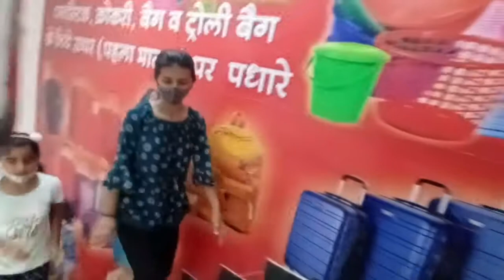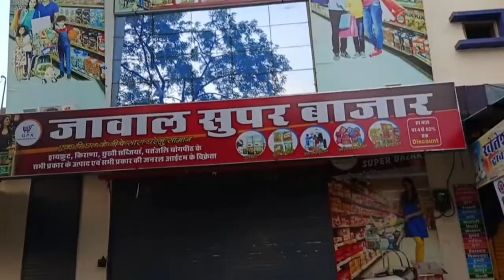All Are Doing Hayee Garmi Dance Part - 2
hello Every Buddy
Kya Hal Chal

Es Video Me Ham Sab Jane Garmi Song Par dance Kar Rhe The I Hope u All Enjoy

1. RIDE AND DRIVE ON YOUR OWN  RISK .
2. DRIVE SAFELY
3. FOLLOW ALL SAFETY MEASURE { LIKE :- HELMETS }
4. DO NOT TRY TO COPY !

To Milte Hai Next Vlog me
Cameraman Sourabh Ke Sath
Me Siddharth from Rajasthan

Siddharth Gehlot
From:- Mandore Jodhpur (India)